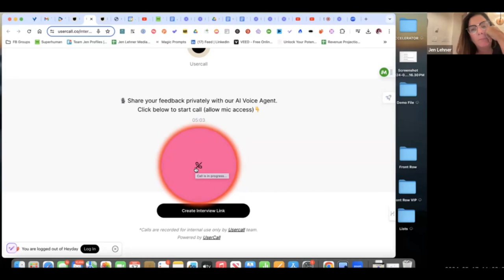Usercall: AI Powered Interviews at Scale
In this video, I'm going to show you how to use Usercall, an AI voice interview agent, to gather high-quality user insights.

Come join us in our private membership group, The Front Row VIP and learn more about AI.

We have hundreds of training and tutorials about everything under the sun relating to online business, marketing, and entrepreneurship, two live strategy calls each month, focusing on YOUR business, an accountability and support group like no other, AI strategy club, monthly guest experts, challenges, mixers, and special events.